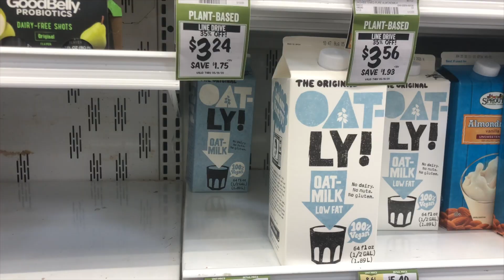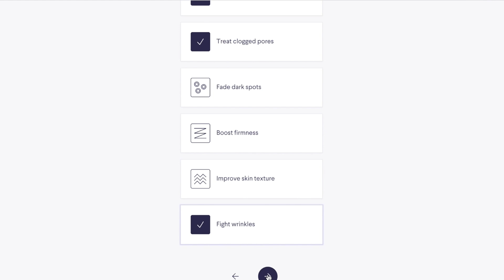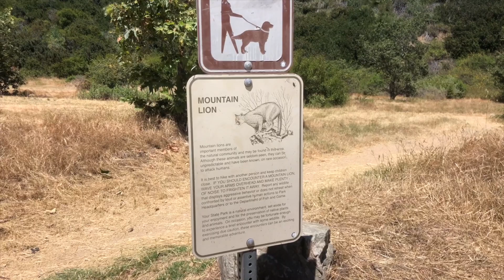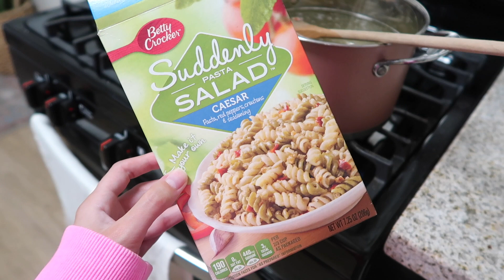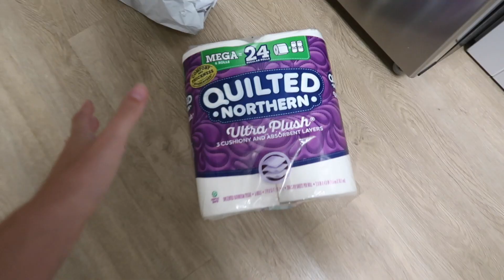a SCARY hike, grocery hauls + a quarantine DIY│VLOG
OPEN FOR ITEM LINKS & MORE SECRET INFO

$5 on Poshmark: Code "TASHAFARSACI"
$100 in Postmates Delivery Credit: "HSS2"
Free Uber ride: Code "TASHAF643UE"
$5 Uber Eats: Code "EATS-TASHAF643UE"
Free Lyft Ride: Code "TASHA495648"
$40 off Hello Fresh: Code "TASFARS"